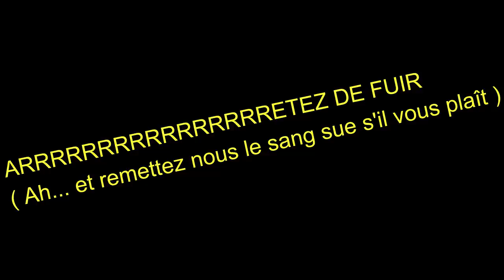Je M'INCRUSTE dans CETTE PARTIE PERSONNALISEE #3 ( Ça tourne mal... )